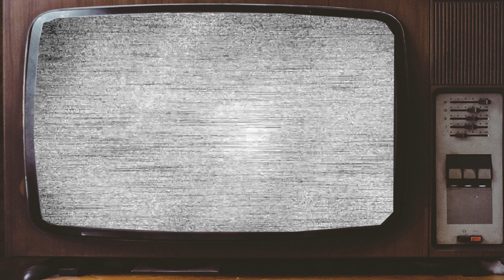A FISTFUL OF DOLLARS (1964) Cast Then and Now 2023 Who Else Survives After 59 Years?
Let's take a look at how the stars of "A FISTFUL OF DOLLARS " tv show have changed over the years, and what they're up to now. You'll be amazed by the transformations and the stories of their careers. Thank you for stopping by and for your support. We look forward to bringing you more exciting content in the future. We hope you enjoyed!